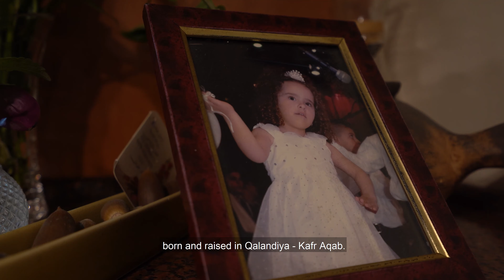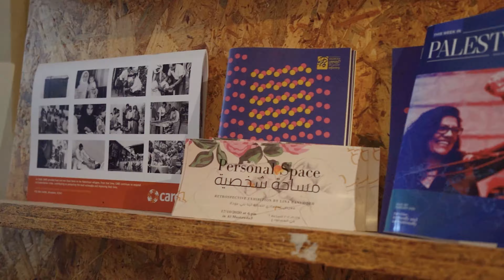ISLEEN - [ Documentary film ]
ISLEEN
Being "different" in Kafr Aqab, a place that is considered very conservative in its traditions, is not an easy thing at all, especially for a female. Isleen's way of life is not considered to be normal, it is not tolerable by society and most of the time it can also create serious problems.
Living here can lead you to a crossroad, you either live a life bound to the constraints that were imposed upon you, as a result you will lose yourself in all the mess around you. Or you pick yourself up from all the mess around you, and build your own world, and this is the path that Isleen chose.

ISLEEN, is a story about a girl that chose to follow her dream despite all the barriers that society placed.

This film was created as part of Videography and Video Editing Course at Hadassah Academic College -  Jerusalem

Film by: Badoor Jbara
Video shot and edited by: Badoor Jbara
Protagonis: Isleen Atallah
Photographer Assistant : May khatib
Mentors: Snow R. Shai
Benji Cohen